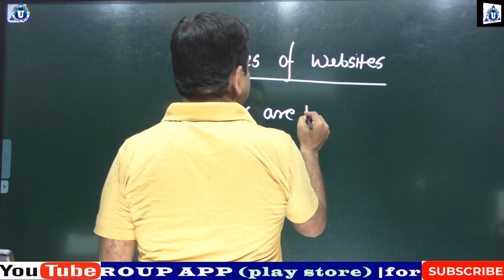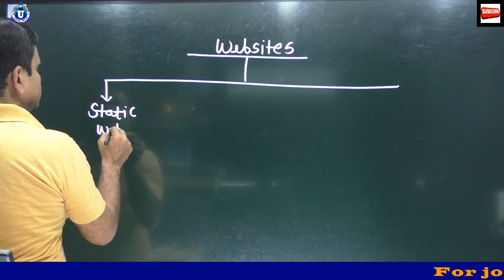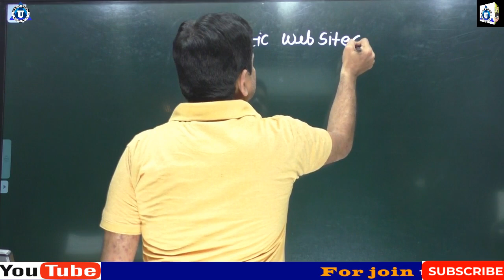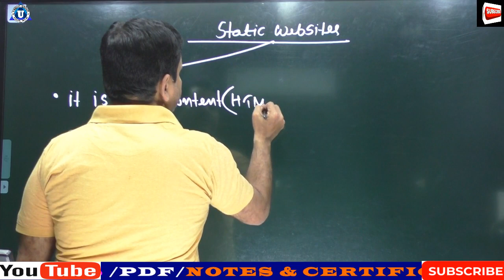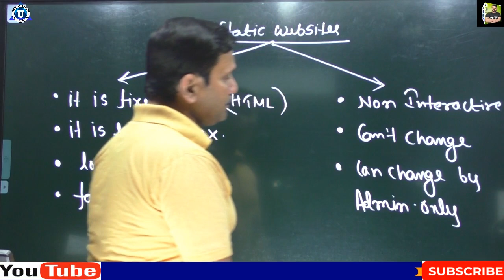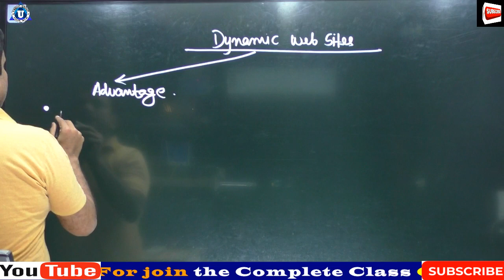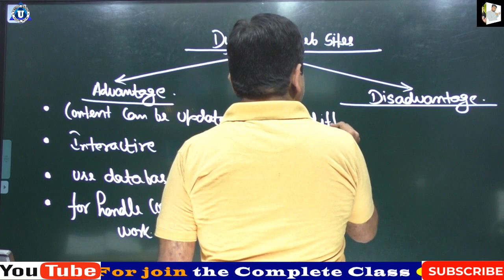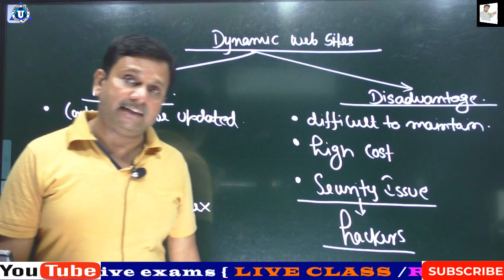Different Types of Website - Website kitne prakar ki hote hain - in Hindi